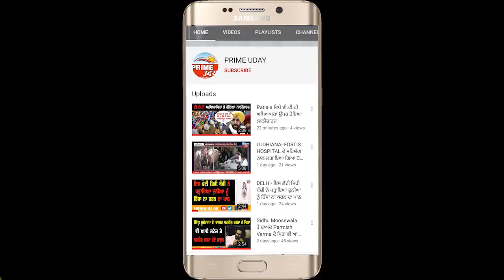ਪੰਜਾਬ 'ਚੋਂ ਅਲੋਪ ਹੋ ਰਹੇ ਸੱਭਿਆਚਾਰ ਨੂੰ ਸਮੋਈ ਬੈਠਾ ਇਹ ਸਿੱਖ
ਤੰਦੀ ਸਾਜਾਂ ਕਰਕੇ ਪੂਰੇ ਮਾਝੇ ਦੀ ਸ਼ਾਨ ਬਣਿਆ ਇਹ ਸਿੱਖ ਵੀਰ
ਪਿਛਲੇ 5 ਸਾਲ ਤੋਂ ਬਣਾ ਰਿਹਾ ਗੁਰੂ ਸਾਹਿਬ ਵੱਲੋਂ ਬਖਸ਼ੇ ਤੰਦੀ ਸਾਜ਼